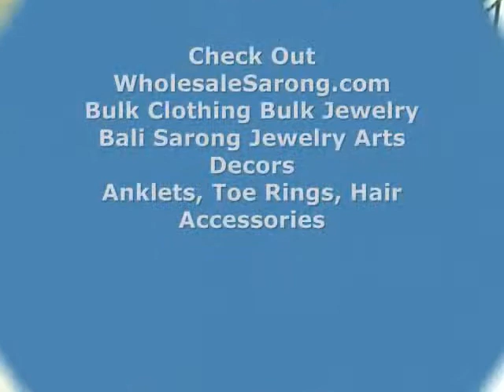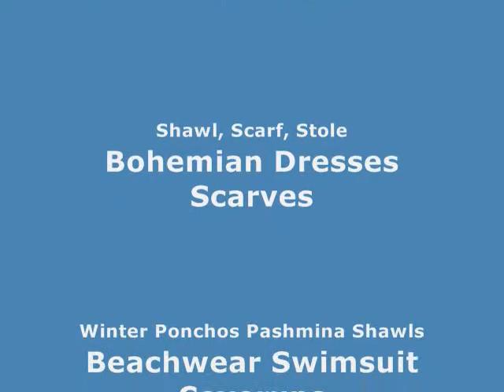tribal drum african influence made-in-bali handpainted djembe drum WholesaleSarong.com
USD$34
Product code: wholesale-djembe-drums-15inches-deepcarving
Professional deep-carved djembe drum, African style percussion drum with goat skin head, handcrafted from one piece of mahogany wood with alpine string
Size approximately : 15 to 15.50 inches tall, 6.75 to 7.25 inches overall head diameter surface from ring to ring

african styled drum percussion handmade in Bali handpainted djembe drum
bali manufactured djembe drum handpainted djembe drum
wholesale african djembe drum made-in-bali djembe drum made of mahogany wood
distributor manufacturers art piece musical player bali handicraft djembe drum made of mahogany wood
distributor craft music maker indonesia art djembe drum made of mahogany wood